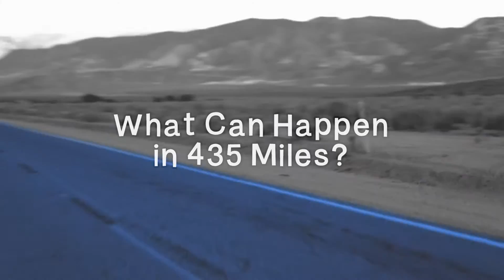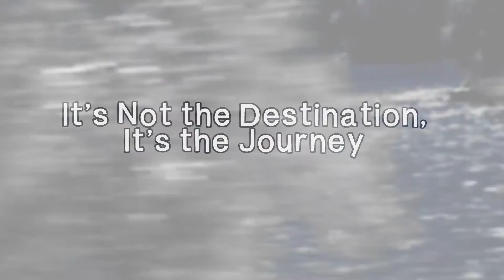Along the Roadside - Indican Trailer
In this madcap adventure Varnie, a cynical San Francisco venture capitalist decides to escape his dull life and go on a road trip where he meets up with Nena, a colorblind German tourist, in search of her favorite band as they play in the desert of Southern California. When fate plops them together, this dynamic duo take off running into a crazy mobster, a bird-napping adventure and more in this trip full of twists, turns, romance and one hot groupie!

Starring Iman Crosson, Michael Madsen, Lazar Ristovski, Danny Grozich and Angelina Häntsch.